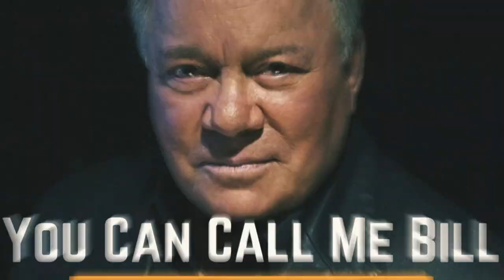Legion M Slate Sizzle 2022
Introducing the world's first FAN-OWNED entertainment company.
Legion M works with top Hollywood creators to bring boldly original movies, TV and VR to market.

We're also the first company in history built from the ground up to be owned by fans.

to learn more!